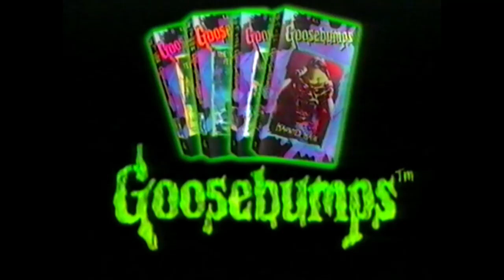Power Rangers - Mission to the Secret City VHS trailers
Trailers taken from VHS of Power Rangers. Trailers for Bartok the Magnificent, Anastasia, Goosebumps.